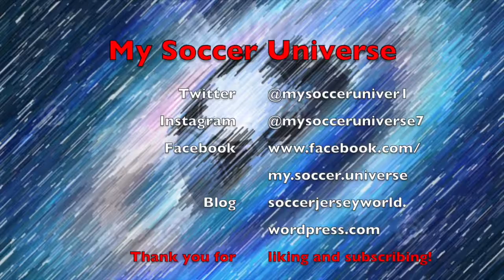Dominant Atletico Need Last Minute Own Goal to Salvage a Point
Both Madrid teams had good showings, but the more faulty Real get a win, while Atletico need a freak own goal to salvage a draw in a game that they should have won. Barcelona are still work in progress, but how about the good start of Valencia? Sporting drops points in Portugal, but all is set for the big clash after the international break!